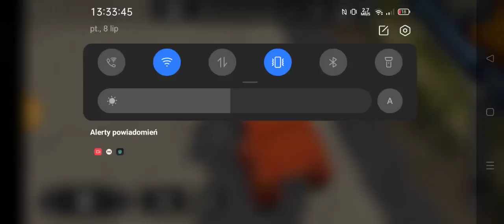Epicki brazylijski gość w opisie - fs20 mods MigPack v2 test mods MigPack v2 ApK download 5 august